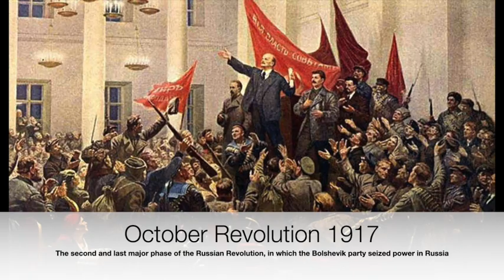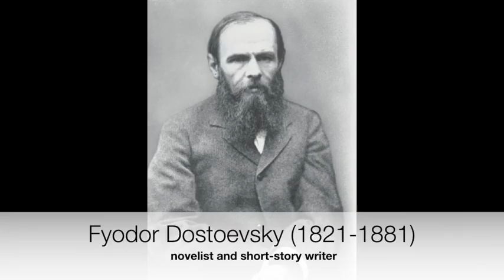Professor talks: Unpacking Russian and American stereotypes (ENG ver.)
Hello everyone!
Here professor Krasnov and his daughter Alexandra discuss different topics that are related to multicultural communication. This time we decided to try and film our first lecture- interview in English.